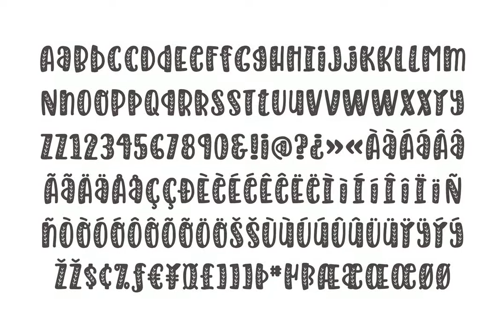Acres Font Download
Acres is a bold, condensed font that features a sweet country-inspired design. It can give your designs a festive holiday pop or a casual farmhouse touch.